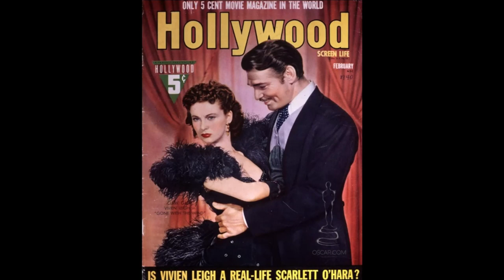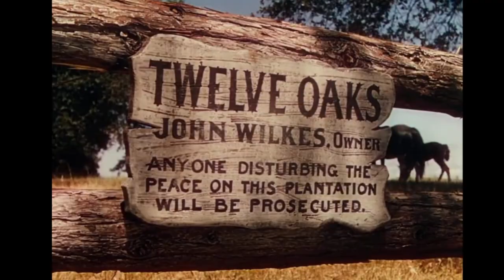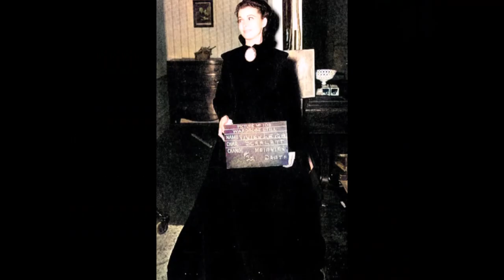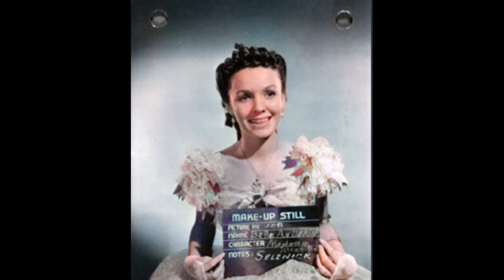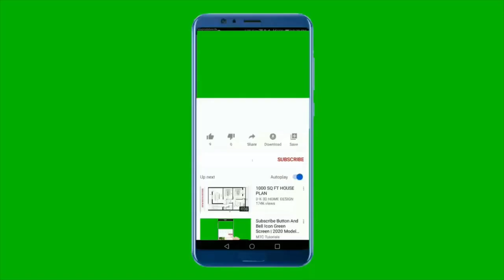Gone With The Wind Special Bio Movie Trailer Preview Colorized Behind The Scenes Pics Gable & Leigh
Through the magic of my computer, I’ve colorized some of the old black & white pictures from some scenes, which I find that you can see more details in them, this way. By the way, while I’m on the subject, just to let some of you that may be interested to know, sadly my computer is old, just like me. Lol So that means the colors on some of the pictures might not be perfect, also I’m not a professional artist. I’m doing these videos for free and as a hobby. But, if you’d like to contribute towards the purchase of a newer computer, please feel free to donate in any amount, into my PayPal account, the link to it is down below under this video in the description area. Thank you in advance.

And just a side note before I get into some of the background on this movie. So far this has been the video that has taken me the longest to create. It took me a few days to complete. I wasn’t aware there was so much research to do on this movie. And then, after I started, I was debating whether or not I should do this video, because of all the controversy around it. I had no idea just how much controversy this movie had until I started researching it to do this video. So, I was hesitant and probably wouldn’t have done it, especially because it took me a really long time to bring it all together, but like I mentioned earlier, even though I was a little bit reluctant, I did it more for my subscriber that requested it, if not I wouldn’t have done it. So, with that being said, please don’t shoot the messenger, I’m just here to bring you the entertainment part of this movie, that’s it, that’s all. If you don’t care for this movie because of its background, I ask that you please kindly don’t watch it. That way it won’t hurt my new little channel here that I’m working so hard on to grow.

So, to continue about this movie, it’s considered a drama, romance, and war movie. It was released in the USA in 1940 and it stars, Clark Gable, Vivian Leigh, Leslie Howard and Olivia de Havilland.

And some of their costars were, Thomas Mitchell, Barbara O’Neil, Evelyn Keyes, Ann Rutherford, George Reeves, Fred Crane, Hattie McDaniel, Oscar Polk, Butterfly McQueen, Victor Jory, Everette Brown, Howard Hickman, Alicia Rhett, Rand Brooks and others.

Some parts of it were filmed in North Little Rock, Arkansas. It was directed by Victor Fleming, the screenplay was written by Sydney Howard and produced by MGM, and it won 8 Oscars.

The movie is about: The manipulative daughter of a Georgia plantation owner conducts a turbulent romance with a roguish profiteer during the American Civil War and Reconstruction periods.